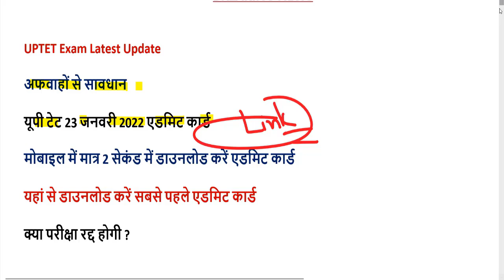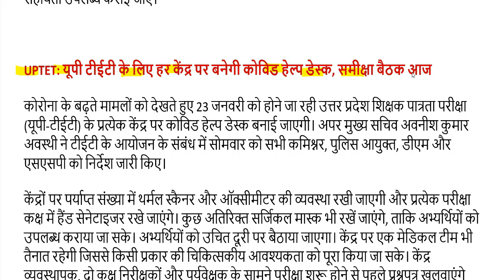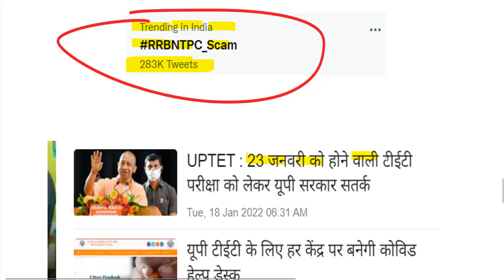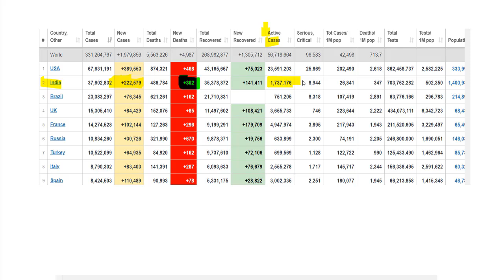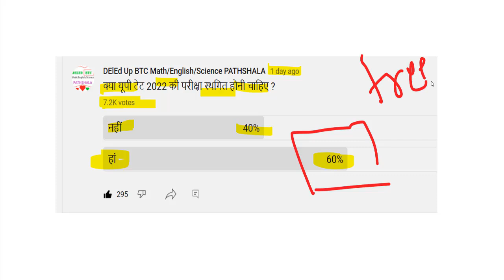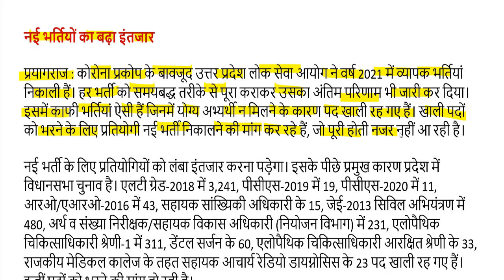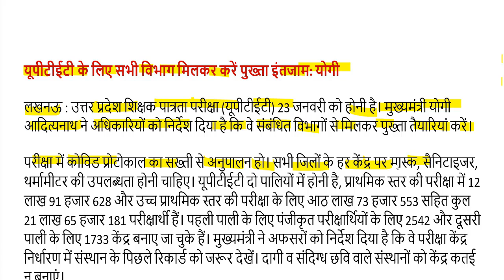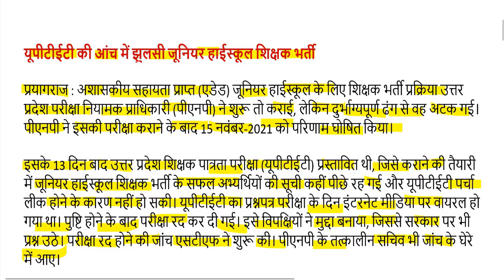uptet paper cancel news today / uptet admit card 2022 / uptet paper postponed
यूपीटेट 2022 ADMIT CARD यहां से डाउनलोड करें-

UPTET 23 January 2022 ADMIT CARD यहां से डाउनलोड करें-